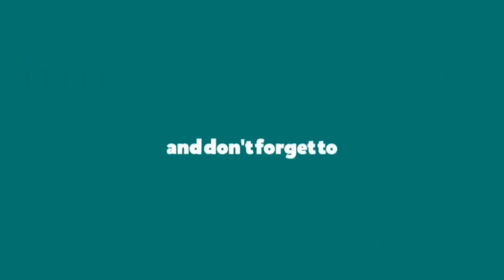GACHA MONET CWANNN WAIFU SEKALIGUS META CUYY GG GIMANG!!! - OPBR INDONESIA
Bagi nakama yang ingin memberikan support :)
boleh klik link saweria dibawah :

Terima kasih atas dukungan nya my nakama semua~

GACHA MONET CWANNN DEFENDER MERAH.

Nickname : ˣ᭄Maxier™
Grade : SS
Nickname : ˣ᭄MaxⓌ™
Grade : SS

Kode Alliance :
X-World™  (73675177)